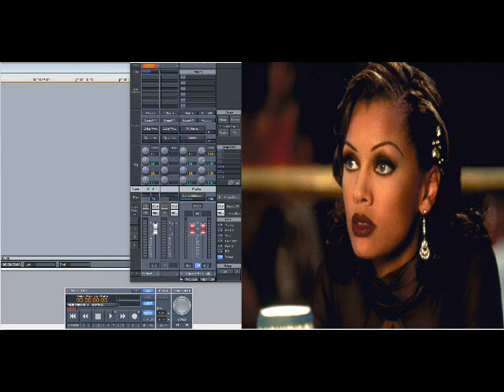Vanessa Williams – Lost Without You (Slowed Down)